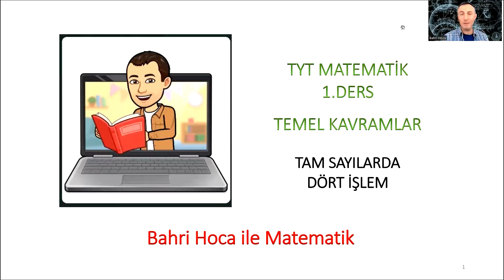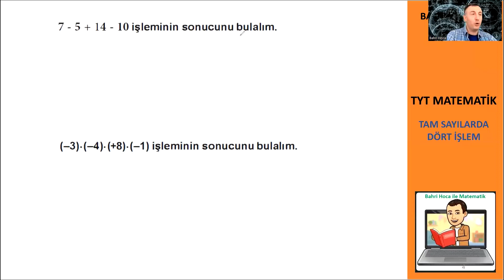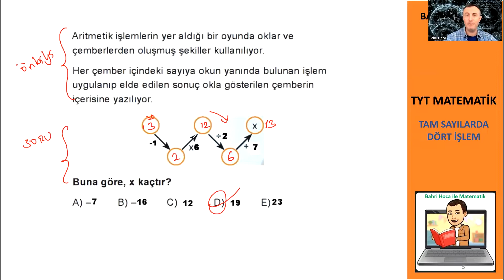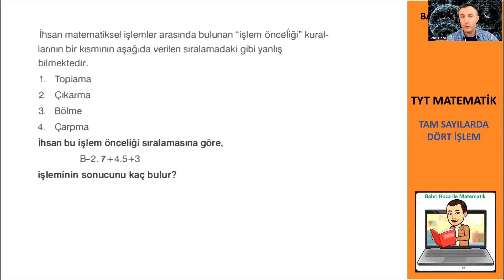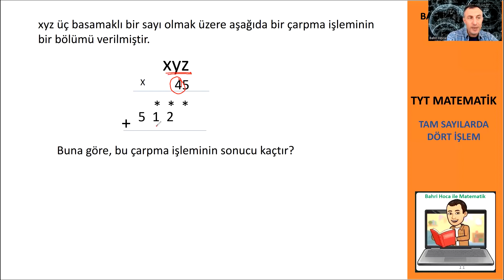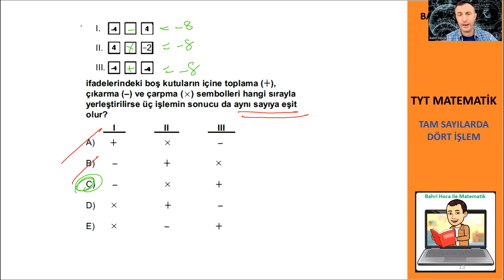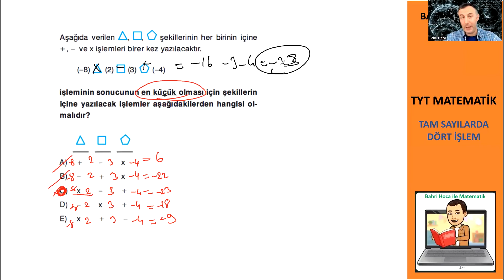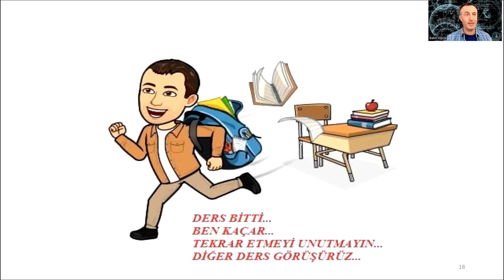TYT MATEMATİK KURSU 1.DERS - TEMEL KAVRAMLAR DÖRT İŞLEM / BAHRİ HOCA İLE MATEMATİK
BAHRİ HOCA İLE MATEMATİK TYT KURSUNA HOŞGELDİNİZ
1.DERS TEMEL KAVRAMLAR İLE BAŞLIYORUZ. BU KISIM 6 BÖLÜMDEN OLUŞUYOR:
DÖRT İŞLEM YETENEĞİ
RAKAM VE SAYI KÜMELERİ
ASAL SAYILAR
FAKTÖRİYEL
TEK ÇİFT SAYILAR
POZİTİF NEGATİF SAYILAR
ARDIŞIK SAYILAR

KONULARI İYİ TAKİP EDİN. TEKRAR TEKRAR İZLEYİN. NOT ALIN. SORULARI KENDİNİZ ÇÖZMEYE ÇALIŞIN. GÖRECEKSİNİZ BU İŞİN SONUNDA BAŞARACAKSINIZ. HAYALLERİNİZ GERÇEK OLACAK...

VİDEOLARIMIZ DEVAM EDECEK. BİZİ İZLEMEYE DEVAM EDİN...

CANLI KALIN
DİRİ KALIN
BAHRİ HOCA İLE MATEMATİKTE KALIN